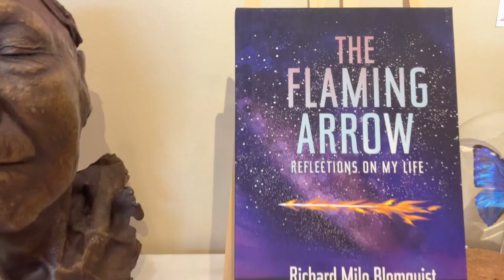Carlota Santa Cruz and the Deprise Brescia Art Gallery in Paso Robles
@VhvtvOrg    Carlota introduces us to 2 Veteran Artists who have their work displayed in the Deprise Brescia Art Gallery.
The first is Richard Milo Blomquist, Author of "The Flaming Arrow" and Stan Hawkins, Artist of The Four Horsemen of the Apocalypse.  Mr. Hawkins teaches Veterans to paint.
Filmed at the VetArt PopUp in Paso Robles April 22, 2023.  Veterans Helping Veterans tv travels with the VetArt Pop-Up Art Cafes in California and film veteran interviews with Veteran Artists who are recovering from military trauma by creating ArtWorks.  These veteran stories are powerful and encourage others to learn an art form and to create.